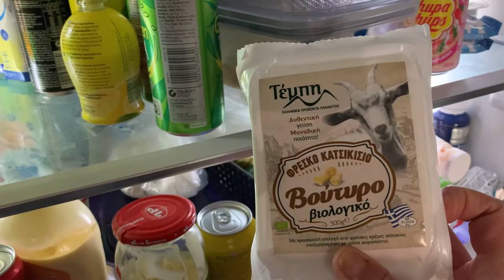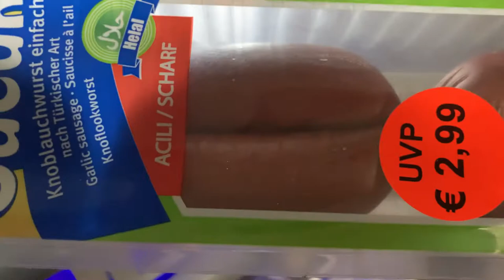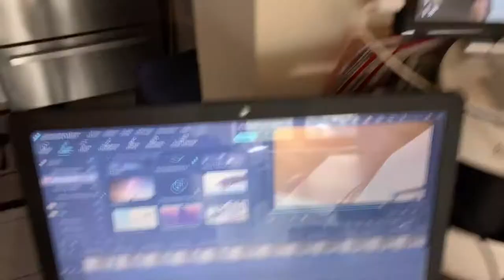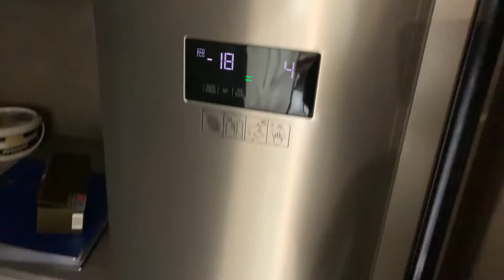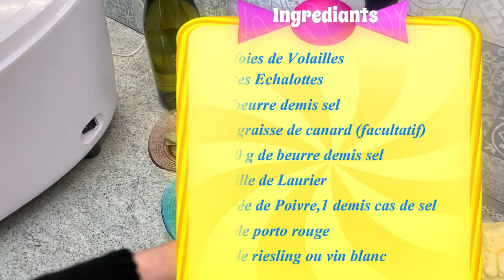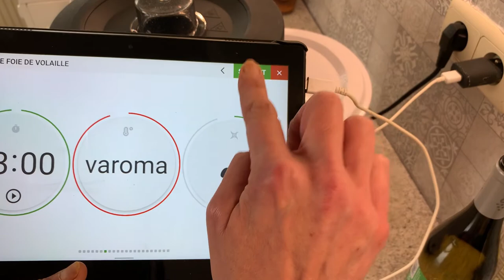Recette a tomber Mousse de Volaille au Monsieur Cuisine Connect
Les fêtes approchent a grand pas, commençons a les préparer avec cette délicieuse recette de mousse de foies de volaille un régale qu'il faut absolument essayer avec un mixer ou avec votre mcc, vous ne serez vraiment pas déçue je vous le promet
Unpeu de tris dans mon frigo regarde le frigo tu diras qui je suis ahahah
petit vlog court mais avec une pépite la recette régalez vous visuellement et gustativement alors prêtes ? installez vous et bon visionnage